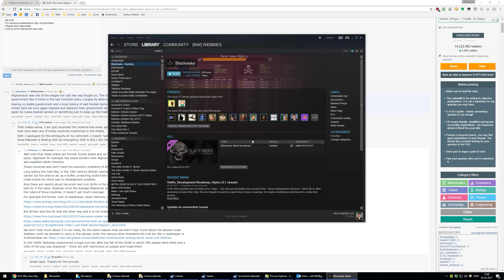Blackwake: Testing shenanigans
Testing the new game mode, which has plenty of bugs.

I upload uncut gameplay videos on an irregularly basis, mostly from Blackwake.